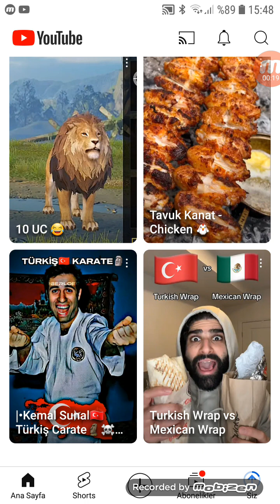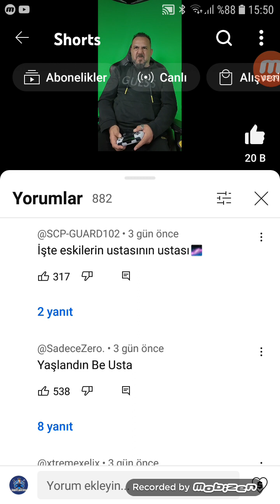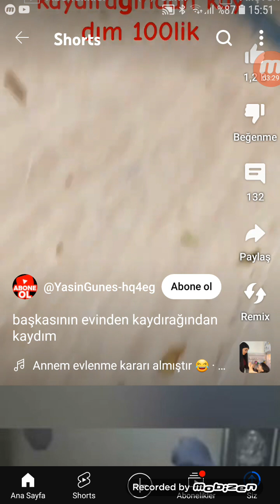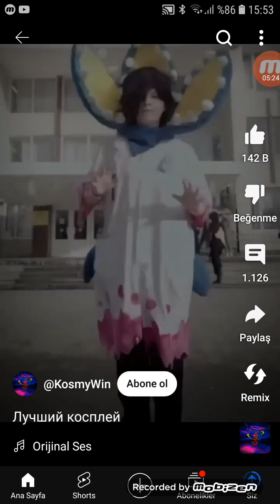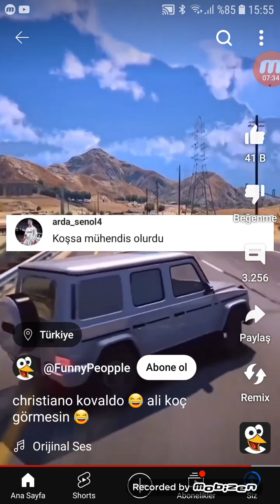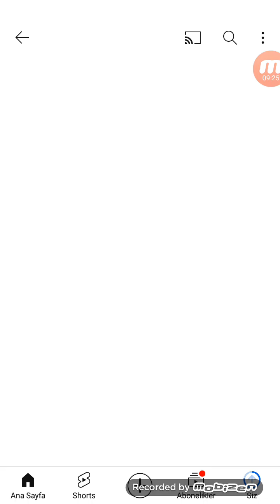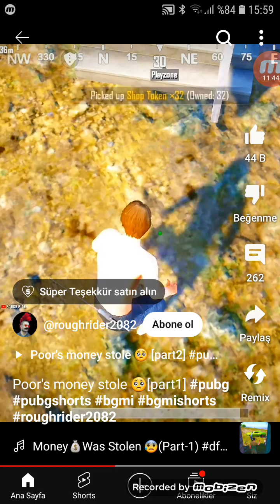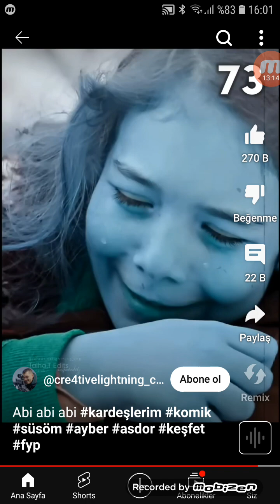keşfetin ben taa******* 3 bölüm